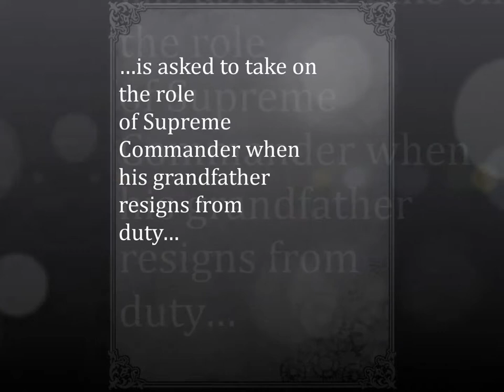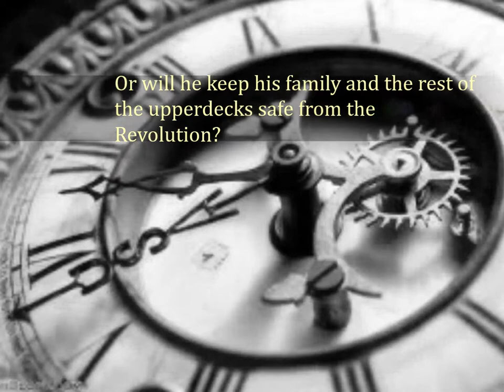Book Trailer: WorldShaker by Richard Harland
I only made this video for a school project.

-Tell me what you thought of my first book trailer in the comments below.

-I encourage comments on my mistakes as they help me for future videos.